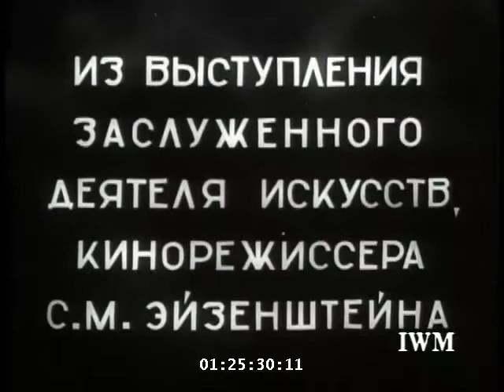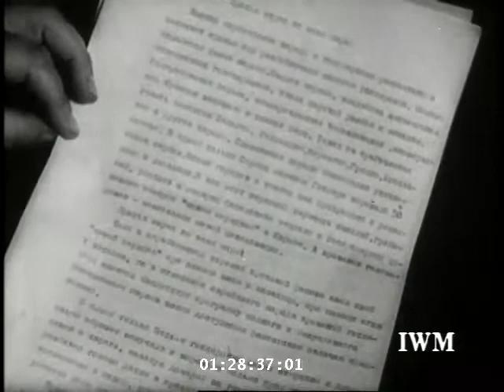Soviet Jewish Antifascist Committee August 24, 1941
Moscow, August 24, 1941
speeches by Solomon (Shloyme) Mikhoels, Peretz Markish, Sergei Eisenstein, and Ilya Ehrenburg. Mikhoels and Ehrenburg -- in Russian, Markish -- in Yiddish, and Eisenstein -- in English.